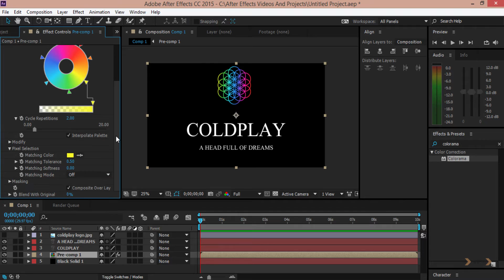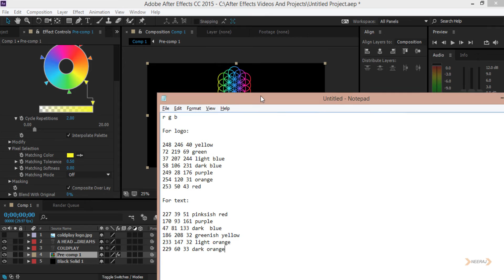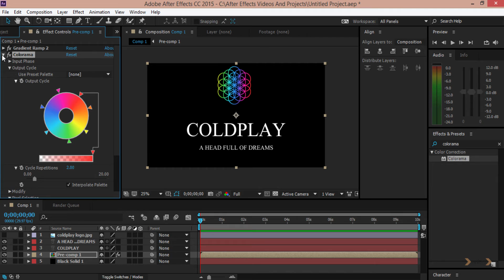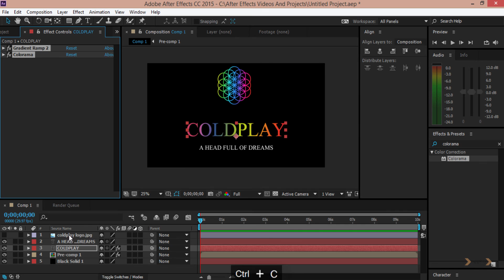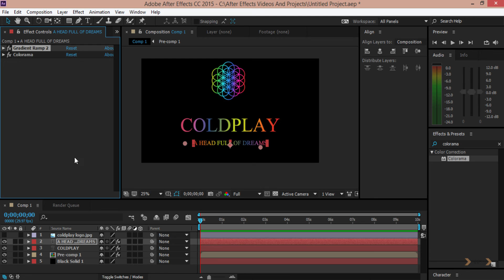Coldplay Logo Animation After Effects Tutorial: Part 2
After Effects tutorial on Coldplay logo.

I have divided the tutorial into three parts:
1: Creating the logo
2: Color grading the logo
3: Animating the logo